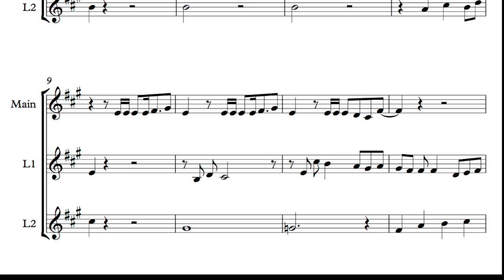Amajor (Choral Improvise) 10550099